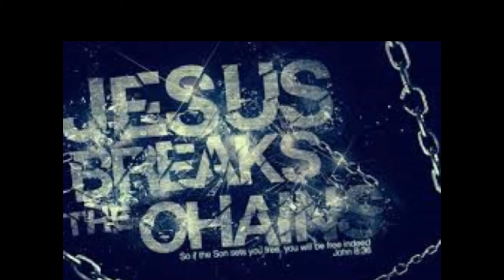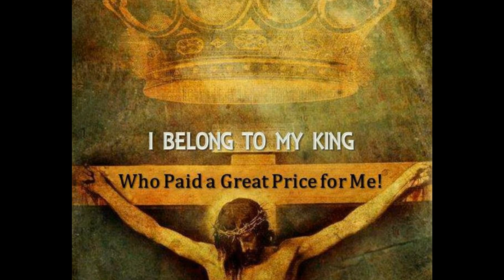SOLDIERS for GOD....THRONE OF GRACE by Json Rivera feat Nick Str3low ..2 CLEANER version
Gospel. no copywrite infringement intended .hope yall are blessed !